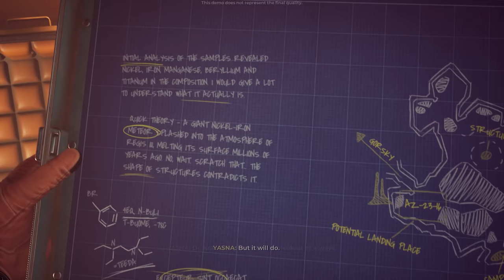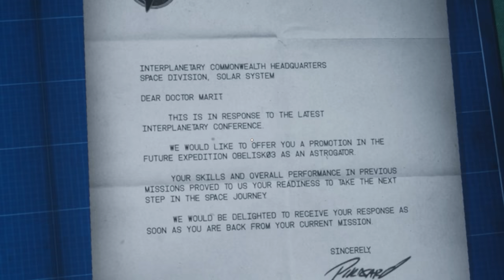The Invincible - A Retro-Futuristic Space Adventure Based on the Hard Sci-Fi Book by Stanisław Lem!